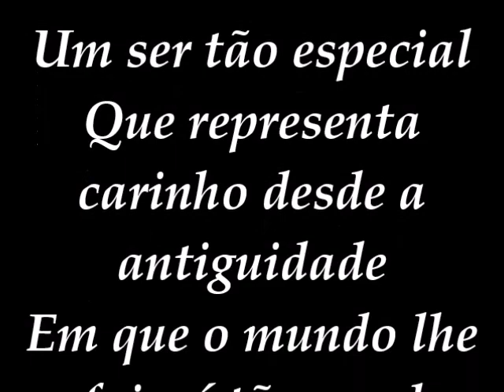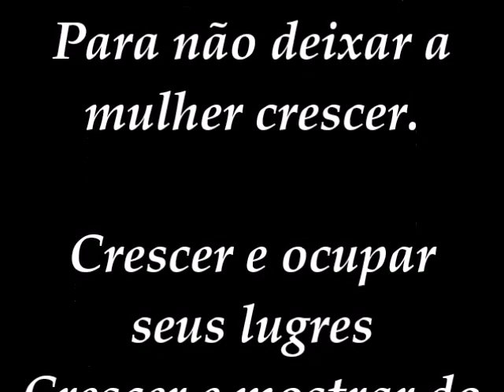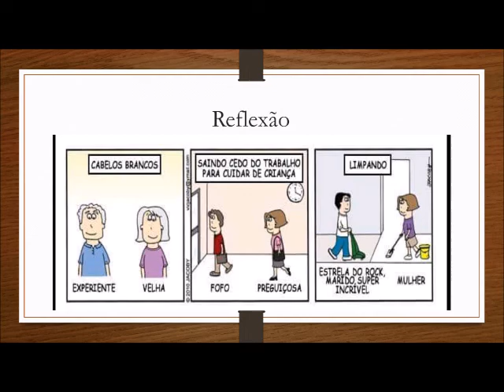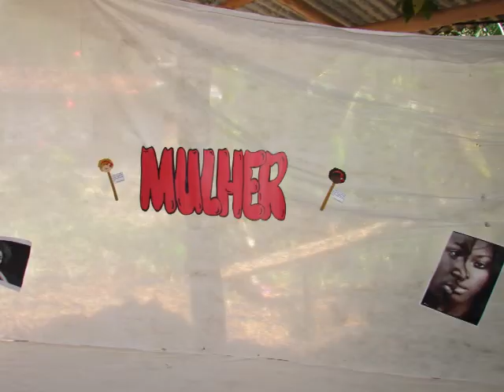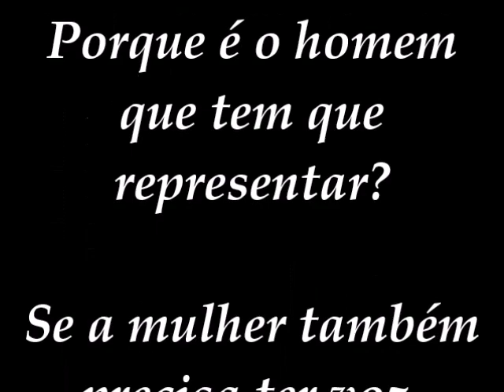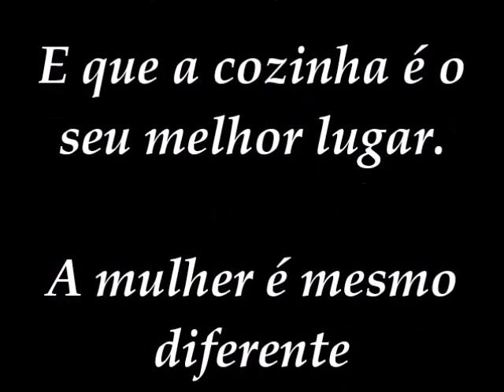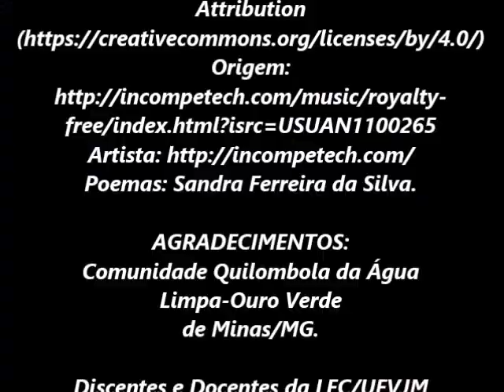VÍDEO CARTA-Prática de ensino-Tema: MULHER (LEC/UFVJM)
VÍDEO CARTA da Prática de ensino do curso de Licenciatura em Educação do Campo UFVJM-Diamantina do pólo de Ouro Verde de Minas. O tema dialogado foi MULHER dentre vários aspectos no Quilombo Água Limpa-Ouro Verde de Minas/MG. É com grande alegria que os discentes e docentes do curso se desdobram ir até as comunidades e realizar essa troca de experiência que aprimora a nossa formação enquanto educadores do campo.